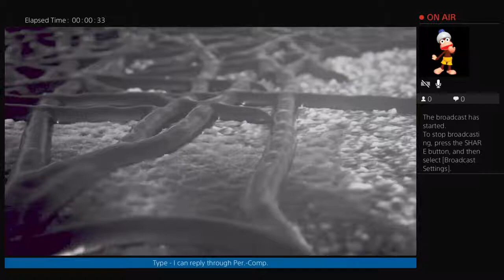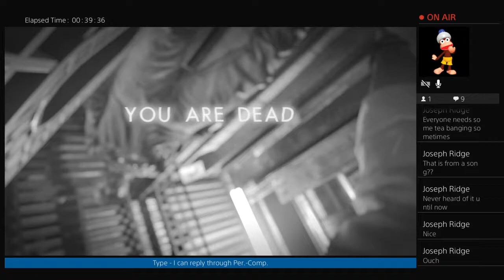Ma's gunna be tick'd !!!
Fighting Mia, 1st encounter, who wields a chainsaw & feeling out the challenges that are present with MADHOUSE difficulty.  You need Cassette Tapes to save...LoL